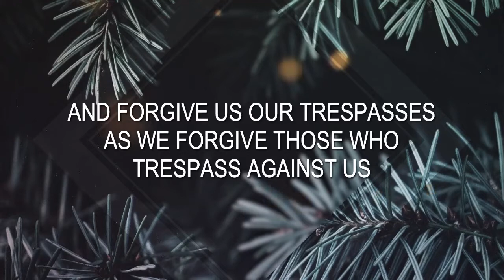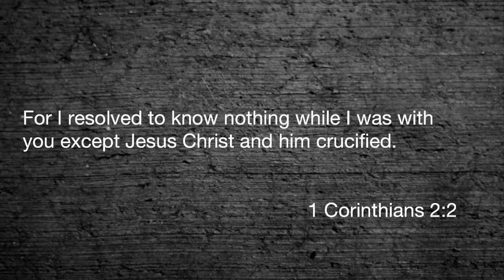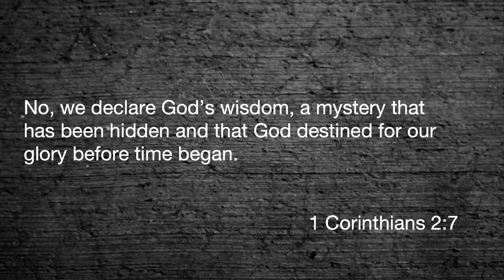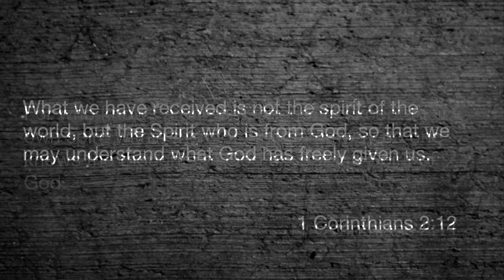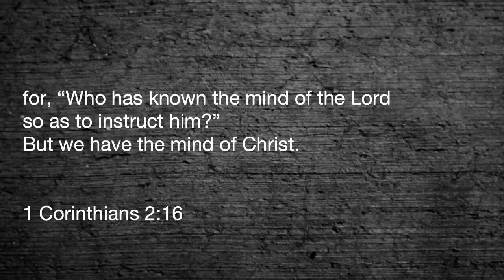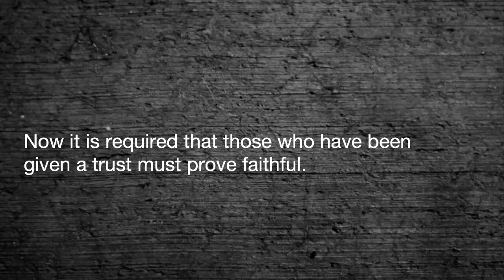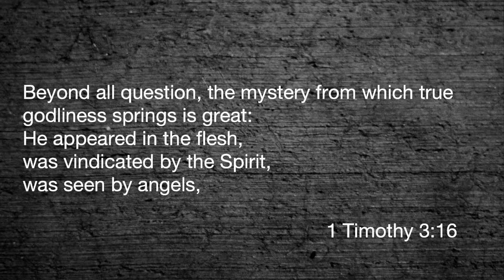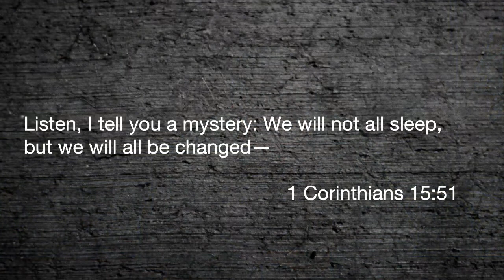December 27, 2020 ... Community Life Church Bible Study ... With Jim Bell